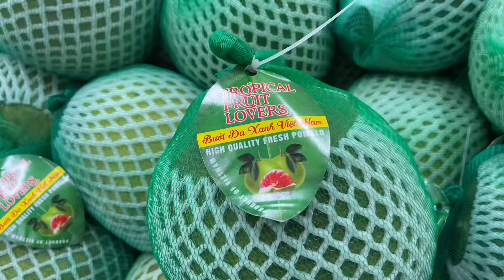56Dạo Phố Đi Chợ Việt Ở Mỹ Mua Bưởi Da Xanh Ruột Đỏ Xuất Xứ Từ Việt Nam.@Kimcuong2022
net đẹp và đời sống gia đình ở Mỹ